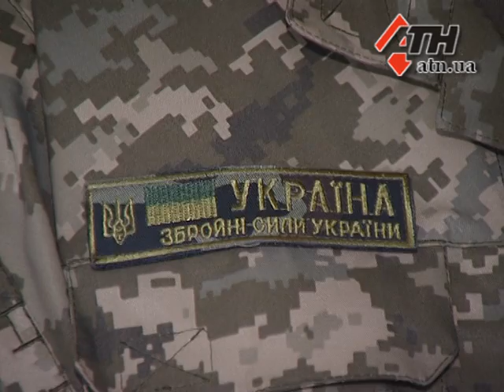14.10.14 - В Харькове около сотни нацгвардейцев требовали демобилизации